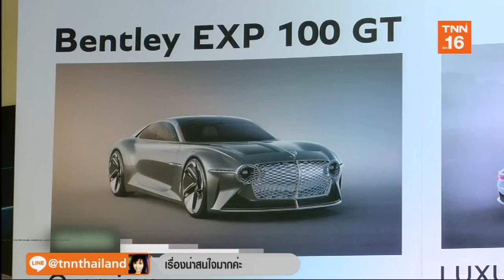“เบนท์ลีย์” โชว์สุดยอดอัครยนตกรรมไฟฟ้า l การตลาดเงินล้าน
“เบนท์ลีย์” โชว์สุดยอดอัครยนตกรรมไฟฟ้า  l การตลาดเงินล้าน  l (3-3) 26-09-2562